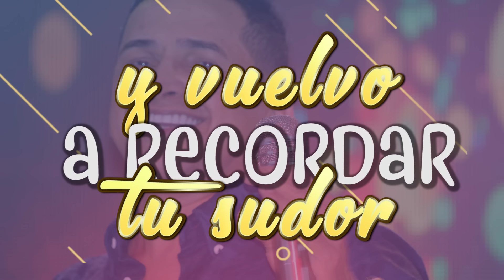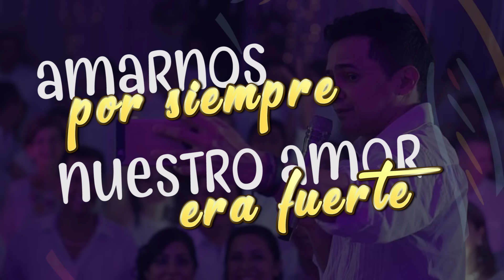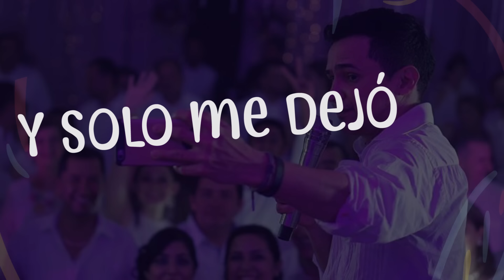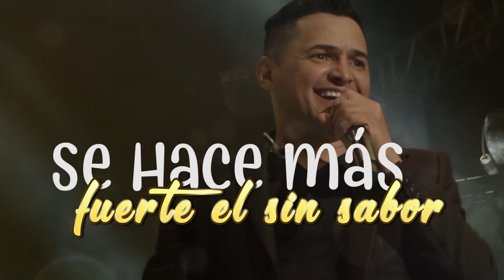Otra Vez - Jorge Celedón l Video Letra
Jorge Celedón - Otra Vez